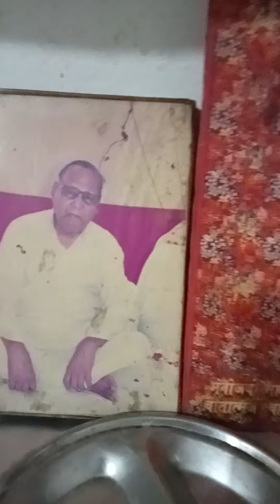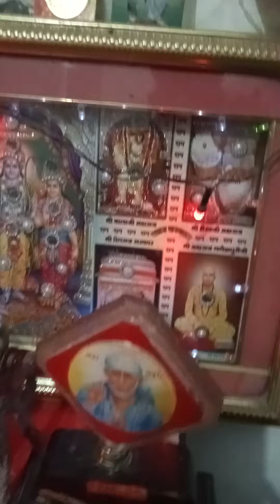April 19, 2024